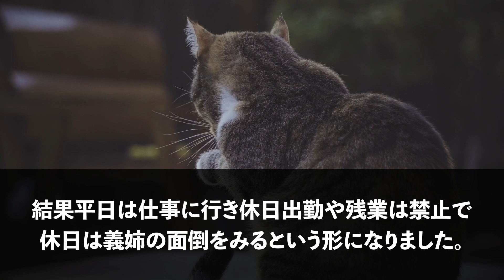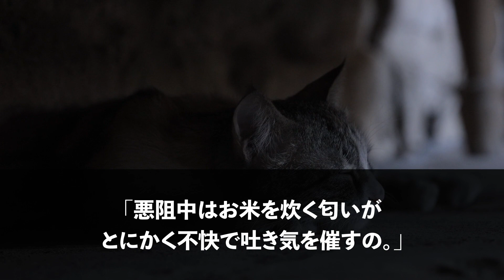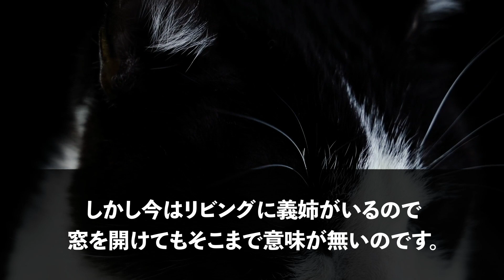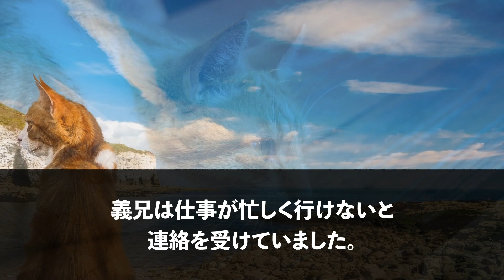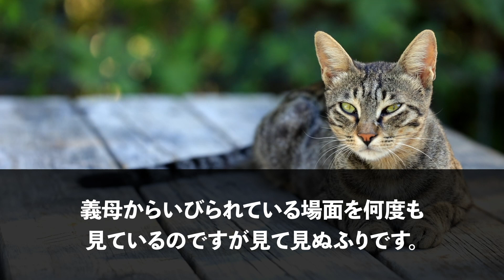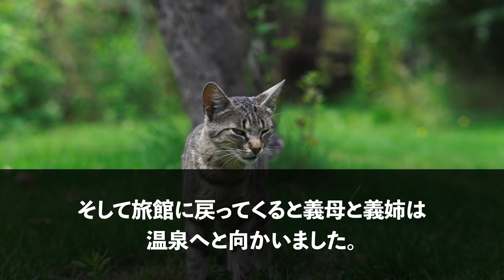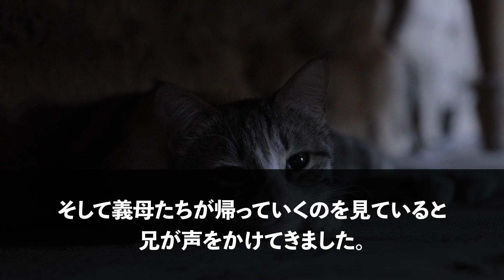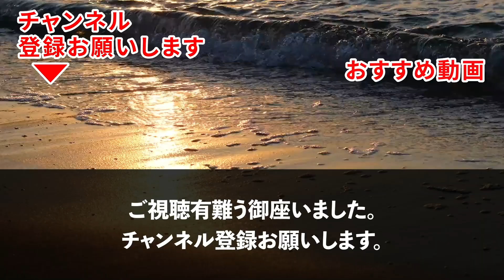【スカッとする話】義家族の旅行で高級旅館に置いてきぼりに…。姑「家族だけで先に帰るから後で帰ってきてｗ」→嫁「気にしないで。今日で会うの最後だから」義家族「え！？どうゆう…」→結果がｗ【修羅場】